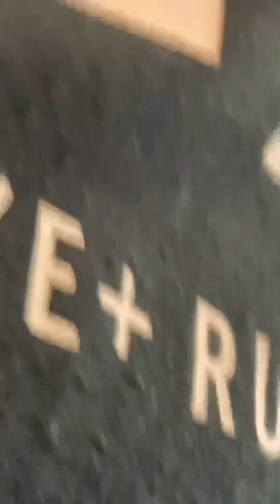BOHO LEMONADE BRAIDS| BEGINNER FRIENDLY| PROTECTIVE STYLE| QUICK HAIRSTYLE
shortvideo stitchbraids braids stylistofficial youtube channel beginnerboho braids tutorialyoga for beginnersboho braids natural hairboho braids with added hairBoho braidslemonade braidsfeed in braidshow to do lemonade braidsBoho lemonade braidsknotless box braidsknotless braidsBraidsbraids hairstylesbohemian braidsgoddess braids